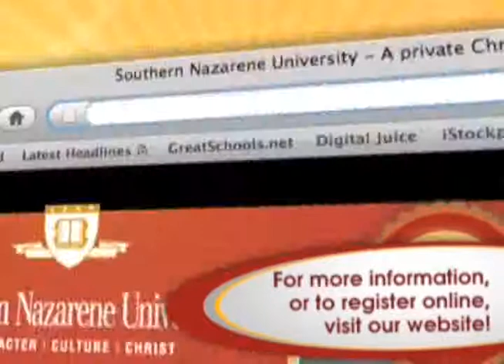College Days @ SNU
Inside Out Student Ministries college of choice is Southern Nazarene University. (video produced by Southern Nazarene University)